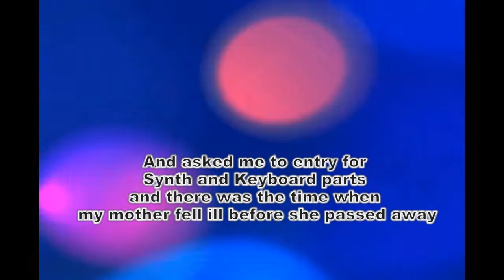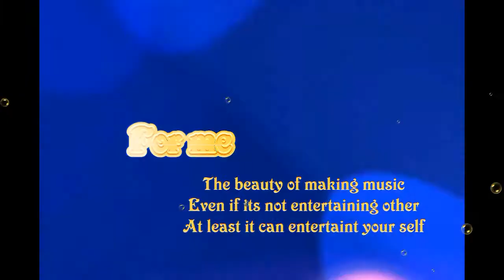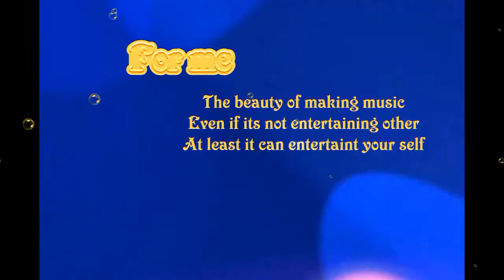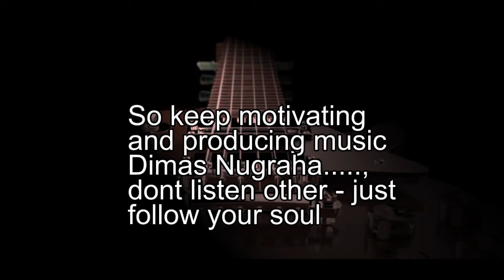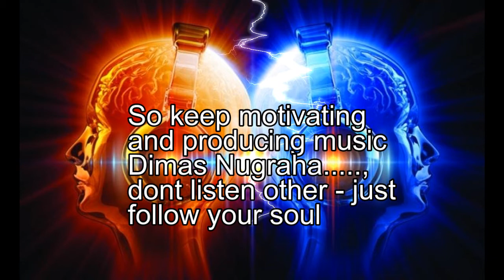Fallen Angel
Composed this in 2012